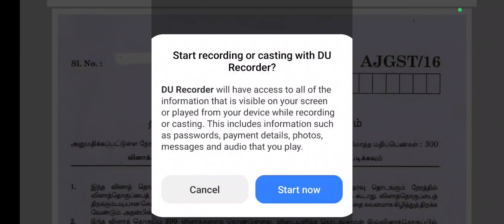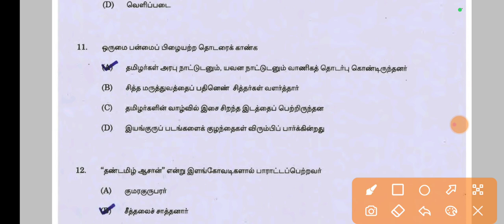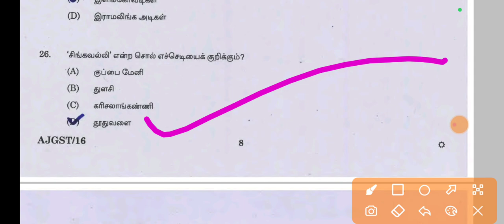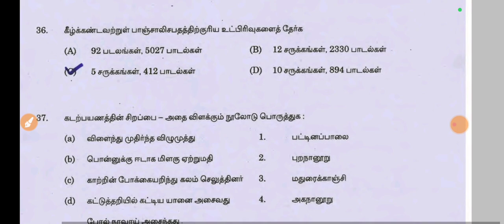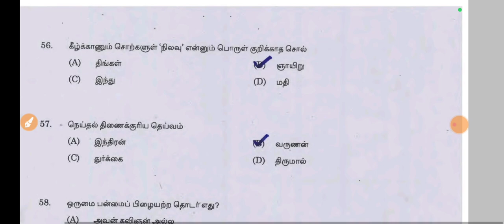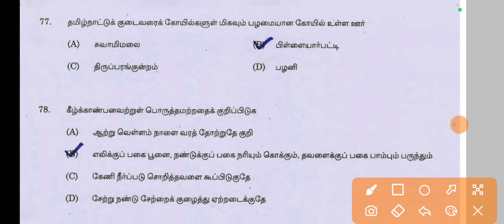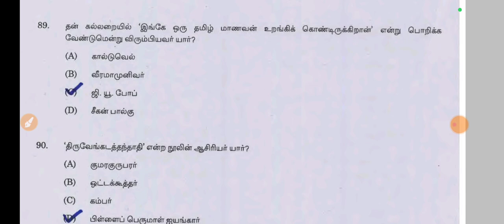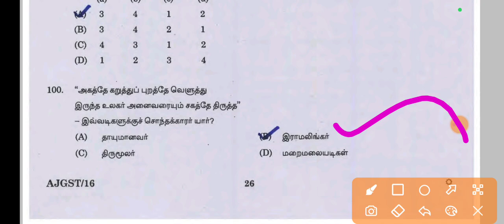🔥🔥🔥2024| TNPSC GROUP IV| GENERAL TAMIL| OLD QUESTION PAPERS| DISCUSSION| PART 21